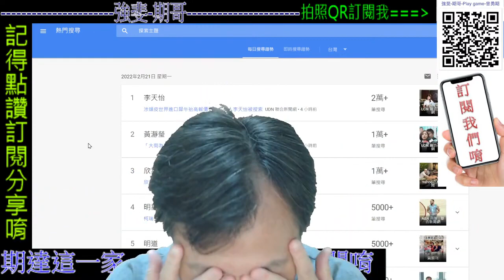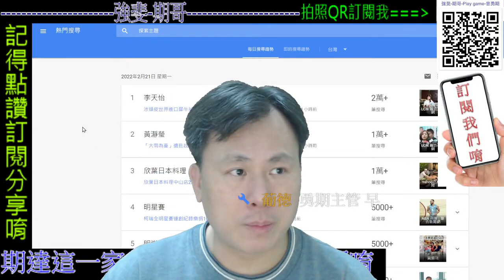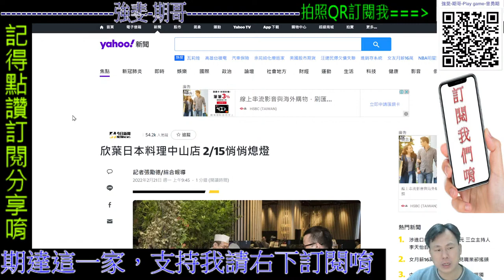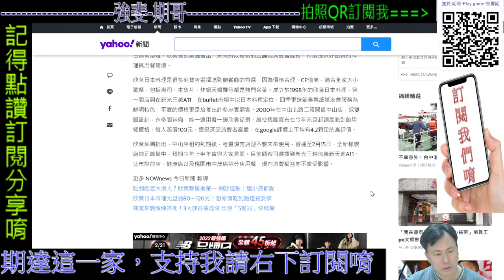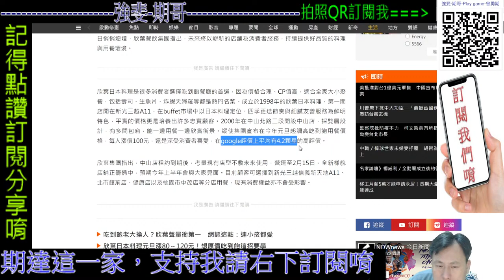欣葉日本料理 吃到飽 生活期哥 每日直播|歡迎加入||聽音樂，歡迎留言聊天 遊戲回歸強斐頻道 02/21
YAHOO 新聞